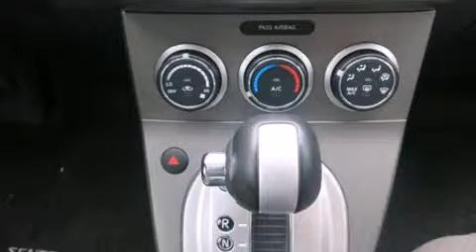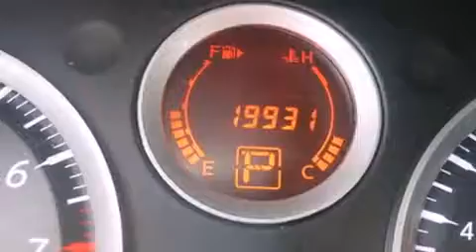2012 Nissan Sentra 2.0 in Anjou, QC H1E 7K7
Nissan Gabriel
7010, Henri Bourassa

Prenez la route avec la Nissan Sentra 2012. Cette berline 5 passagers n'a pas encore atteint le cap des 20 000 km. Gr��ce �� la souplesse de son moteur 4 cylindres de 2,0 litres, les passages de vitesses se font tout en douceur, vous b��n��ficierez aussi d'une exp��rience de conduite confortable et pr��visible. Parmi les principales caract��ristiques on retrouve un syst��me �� t��l��d��verrouillage, un compte-tours, des essuie-glaces intermittents, des si��ges baquets �� l'avant, climatiseur, colonne de direction inclinable, glaces �� commande ��lectrique, et beaucoup plus. Son look attirant est rehauss�� par de rutilantes roues en alliage qui brillent dans ses ailes. Le syst��me audio comporte un lecteur CD, et 4 haut-parleurs parfaitement positionn��s. La s��ret�� de tous les passagers est assur��e gr��ce aux caract��ristiques de s��curit�� suivantes: coussins gonflables �� l'avant, rideaux gonflables pour prot��ger la t��te, syst��me antipatinage, appuis-t��te avant anti-coup de fouet, la mise hors de fonction du syst��me d'allumage, et freins antiblocage. Le dispositif de stabilit�� ��lectronique active automatiquement les syt��mes du v��hicule pour vous maintenir en ligne droite. Voici un v��hicule d'occasion certifi�� qui a pass�� haut la main l'exigent processus de certification de Nissan, qui comprend une inspection compl��te en 156 points! Nous comptons sur une ��quipe exp��riment��e, d��vou��e et enthousiaste, pr��te �� vous servir. Nous serons heureux de r��pondre �� toutes vos questions. Appelez d��s aujourd'hui pour r��server un essai routier.